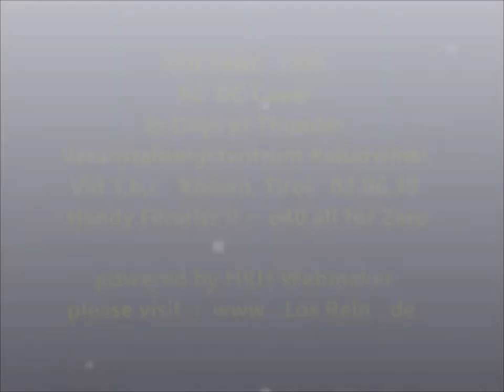VOLTAGE LIVE @ Days of Thunder 2.6.18 Kössen, Tirol - II ® by HKH Webmaker ©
VOLTAGE LIVE  best ACDC-Coverband @ Days of Thunder 2018 ~ Veranstaltungszentrum Kaiserwinkl, 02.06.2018 Kössen, Tirol ~ Harley-Davidson-Treffen  ~ Filmriss II Potpurri VID 1 a b
~ BILDER : FOTOS + j.mp/topbilder ~ KONZERTE : LosRein.de/konzerte.html ~ FESTIVALS : LosRein.de/festivals.html ~ Konzerte + Festivals + Tickets : j.mp/123live